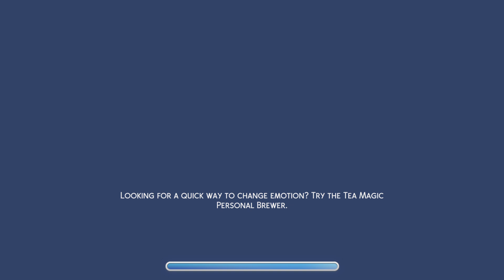The Sims 4™ - P355 ~ Steph Bachelor Party (P2) (RS)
i'll give Bailey a rest to recuperate from his bachelor party. Then marriage in a few days as Reinawill have child soon, unless it's twins or triplets.  I did not know about these toasting buckets, at first thought two ppl needed to be having drinks in order to toast. I updated Reina's place with a 2nd floor and put most of the stuff around there off video.